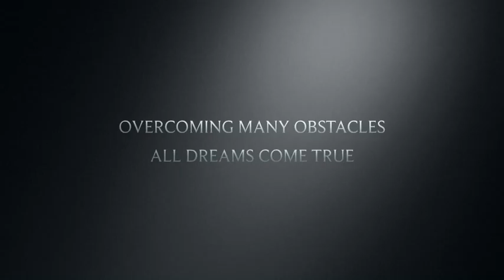Motorcycles In The Night